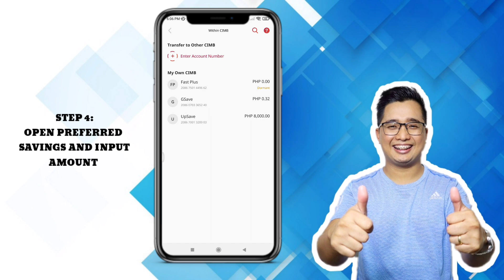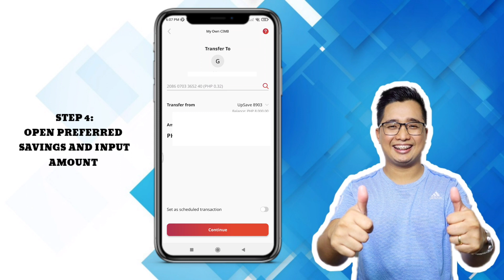How to TRANSFER FUNDS FROM UPSAVE TO GSAVE FUNDS | CIMB BANK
Get 200 PESOS LAZADA DISCOUNT when you use this code:

6IAJBC8P

Related:

How to open account un cimb
How to use cimb bank account
How to open bank account
How to open online bank account
How to open cimb account online
How to open savings account in cimb
How to open loan account in cimb
Cimb bank account
How to use upsave in cimb
How to connect gsave in cimb